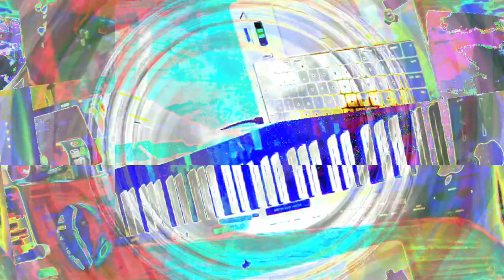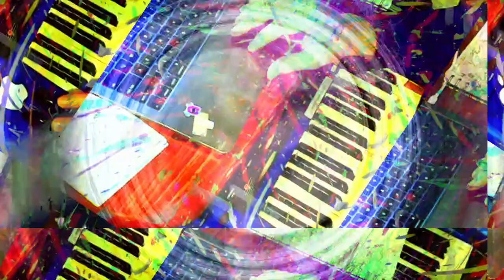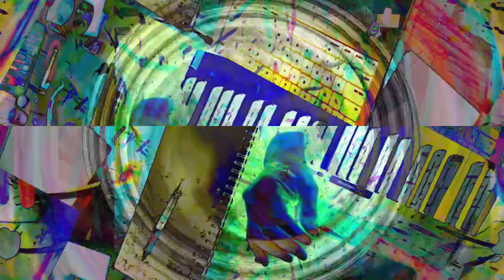[EPILEPSY WARNING] Movie 22 11 15 03h06m54s *Photosensitivity Warning*